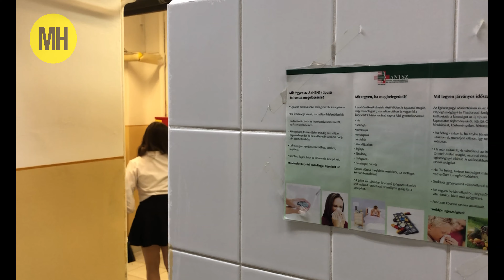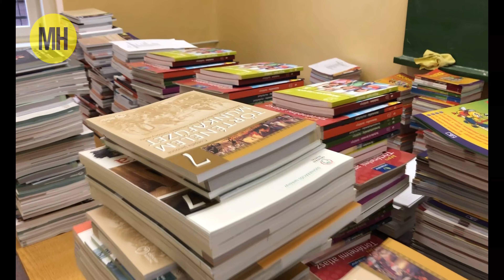Fél év után újra a suliban - Biztonságban indult a tanév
A koronavírus-járvány miatt fokozott óvintézkedések mellett, de hagyományos formában kezdődött meg a tanítás. A VI. kerületi Vörösmarty Mihály Általános Iskolában jártunk, hogy megnézzük, miként indult újra az oktatás.